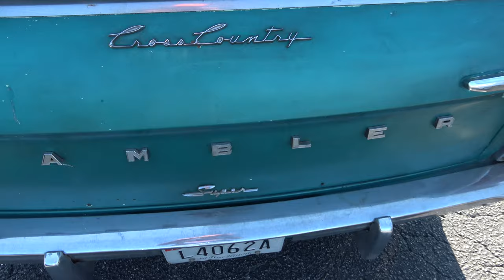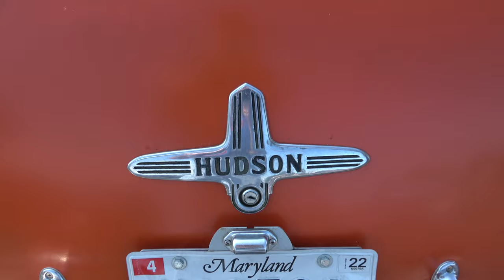Hot Rod Pro Street Cars and Coffee Southern MD Style Dreamgoatinc Classic Muscle Cars